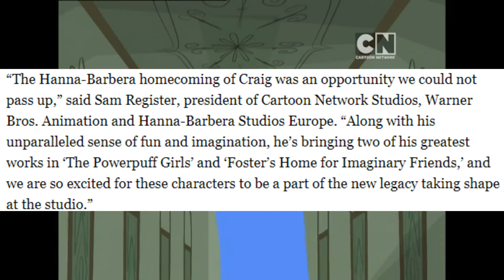POWERPUFF GIRLS SI CASA FOSTER SE INTORC!? NOI SERII FACUTE DE CREATORU ORIGINAL!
In clip am discutat despre noile serii pentru fetitele powerpuff si casa foster, seriile fiind reboot-uri dar facute de creatoru original, omul care a creat smecheria Craig McCracken